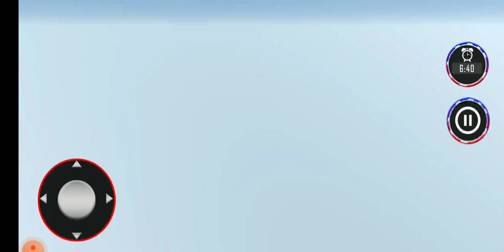Police Ambulance Fire Truck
about this

Bugs Fixed
-New Ambulance Mode Added
-New Parking Modes Added
-New FireTruck Added
• Bigger fire flames efforts challenge to extinguish fire from transport simulator fire truck
• Real Emergency Fire Engine Simulator 3D
• Smooth controls in Police Firefighter Simulator 3D
• Thrilling fire brigade game rescue missions
• Modern Firefighter equipment

Download and Enjoy Emergency Fire Engine Simulator 3D. Must give feedback so we can improve our games.